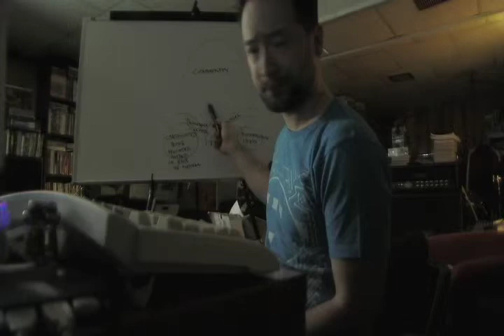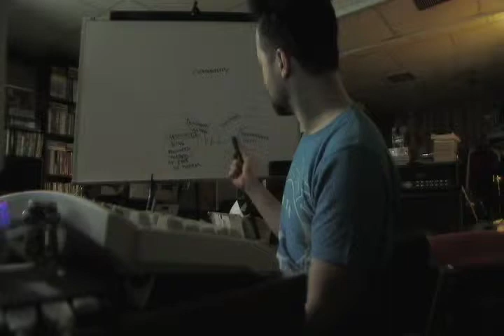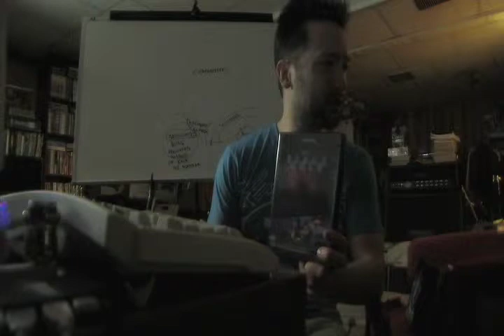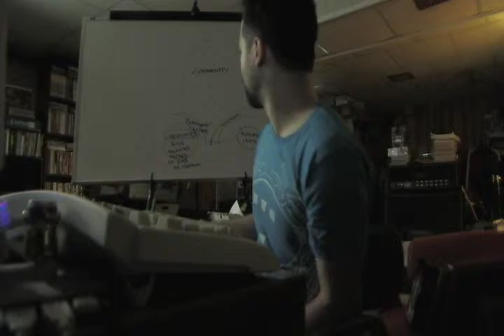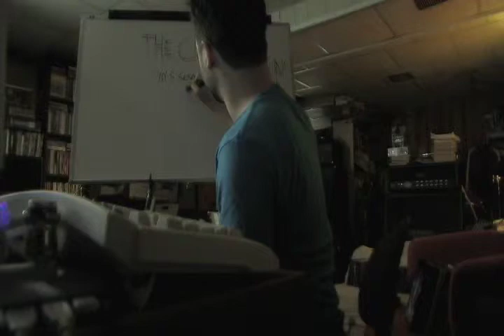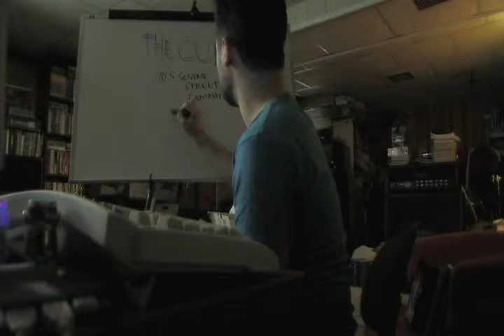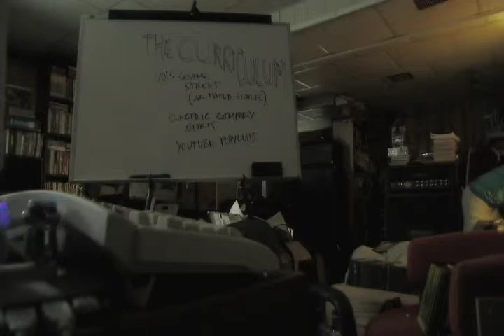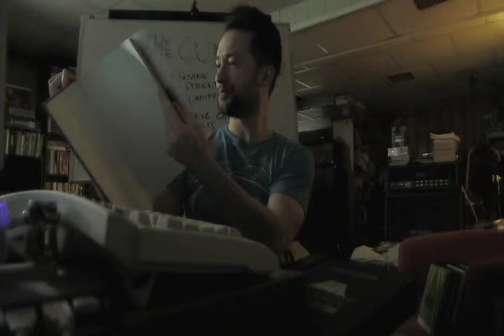The Curriculum 12-6-6(7) Part 1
The Curriculum is a show designed to bring everyone up to speed with what's going on in the Universe... or at least get you started.